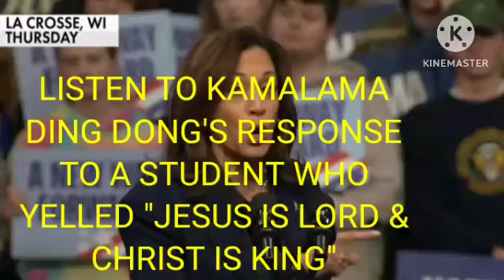ToAllChristians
Whether you are religious, a Christian, or just spiritual, you must watch this! It's unbelievable!